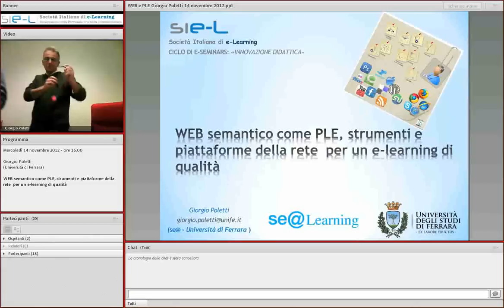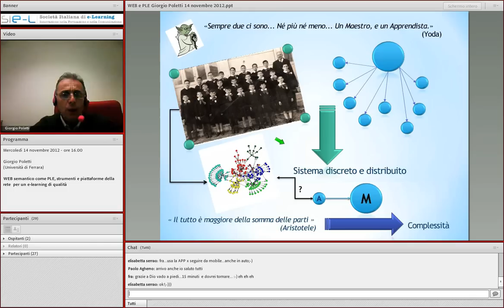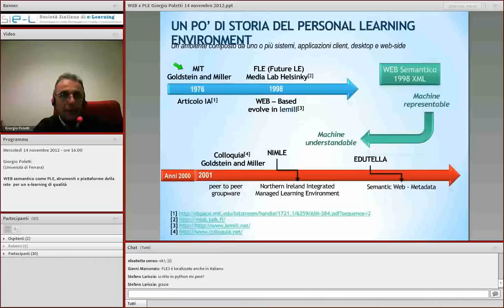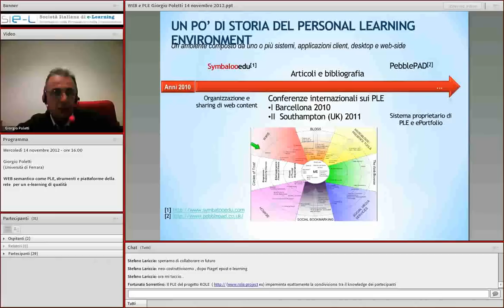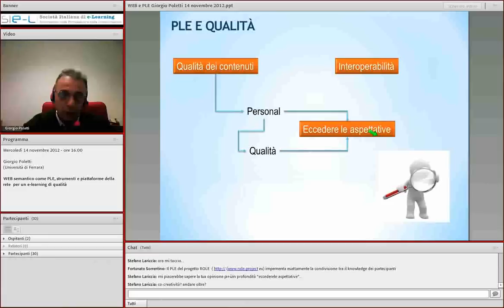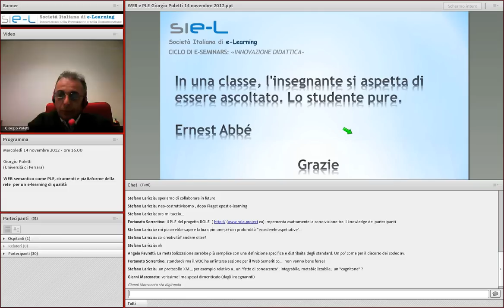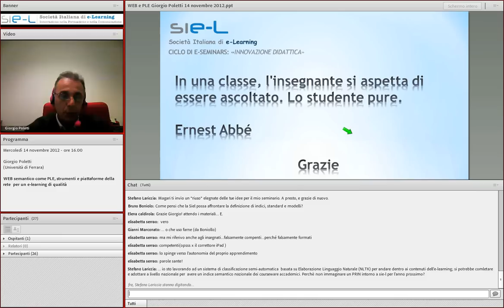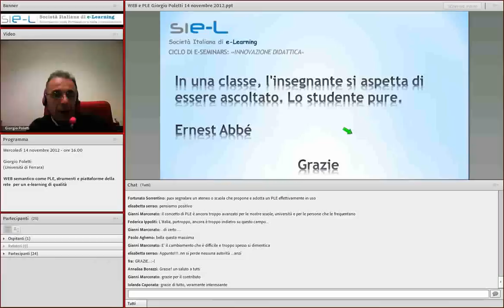[14.11.2012] Giorgio Poletti - WEB semantico come PLE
WEB semantico come PLE, strumenti e piattaforme della rete per un e-learning di qualità